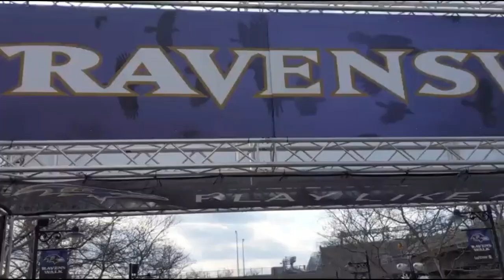NFL GAMEDAY VLOG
My 1st NFL Playoff game !!! CHARGERS NATION! # BoltUP !!